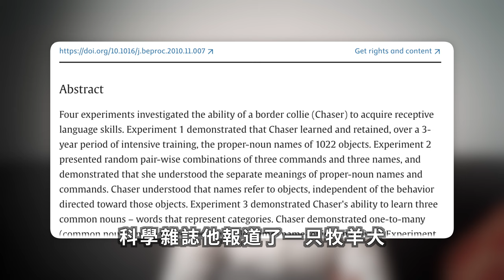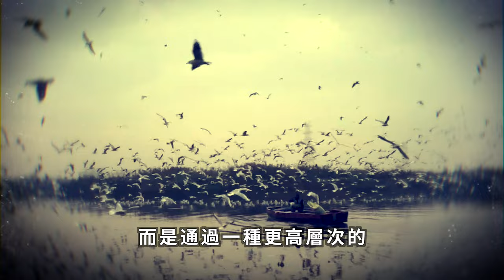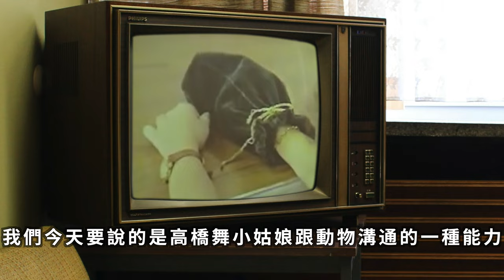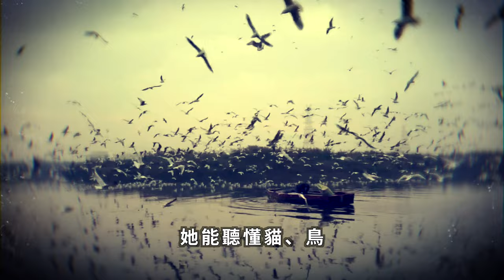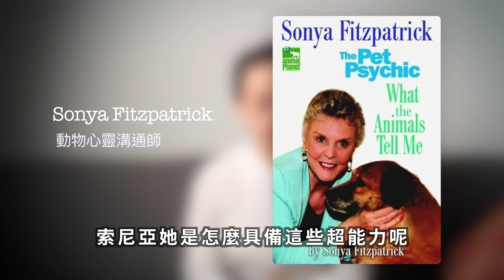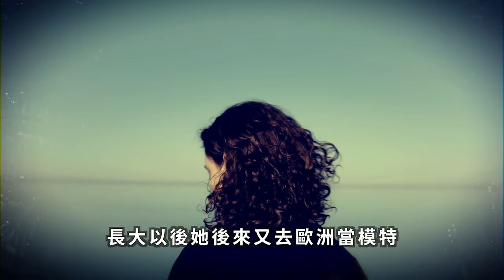人類語言vs動物語言：跨物種溝通的驚人真相，99%的人都不知道寵物溝通師的神祕世界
帶您深入了解寵物溝通師的神奇世界，揭祕寵物溝通的驚人真相。了解寵物溝通的動物心靈感應，解讀動物語言，探索寵物心理的奧祕。在影片中我們放了一些案例，展示人寵互動的深層理解，揭祕動物思維和動物智慧的驚人之處。不僅是動物意思的本質，寵物溝通師通過與動物溝通能掌握寵物訓練技巧，幫助你更好理解和照顧您的毛孩子。

影片以盧貝松導演的電影《Dogman》為引，展現了人與狗之間近乎神奇的"人狗合一"境界。我們探索了科學家們對動物語言能力的研究，包括一隻能掌握1022個單詞的牧羊犬的驚人案例。

李嗣涔教授30年來對特異功能的研究成果也在影片中得到了詳細介紹。我們特別關注了高橋舞這位年輕的寵物溝通師，她能夠直接與動物交流的神奇能力令人嘆為觀止。

台灣知名的寵物溝通師李芳鴻和美國的索尼亞·菲茨帕特里克的工作。他們通過與寵物的心靈對話，幫助解決了許多寵物行為問題，甚至預測未來。

甚至還能了解動物是否具有數字概念、思考能力，以及人類如何通過練習提高與動物溝通的能力。我們提出了一個有趣的觀點：也許每個人都潛在地具備與動物溝通的能力，只是需要被喚醒和培養。

這部影片不僅會顛覆您對寵物的認知，還將啟發您重新思考人與動物之間的關係。無論您是寵物愛好者、科學探索者，還是對神秘現象感興趣的觀眾，這部影片都將為您帶來全新的視角和深刻的啟示。

00:00 - 盧貝松的《DOG MAN》讓我們看到人與寵物之間緊密的溝通聯繫
00:35 - 科學研究動物語言能力：單向研究讓動物學會人類語言
03:36 - 臺灣大學原校長李嗣涔教授研究：高橋舞的動物溝通超能力
10:37 - 臺灣知名寵物溝通師李芳鴻：聽懂動物語言的神奇能力
13:06 - 美國著名動物溝通師Sonya Fitzpatrick：生來具有與動物對話的驚人天賦
17:10 - 動物溝通師Sonya的案例：一只有趣的鸚鵡
20:41 - 找到正確的方法，你也可以和你們家的寵物溝通